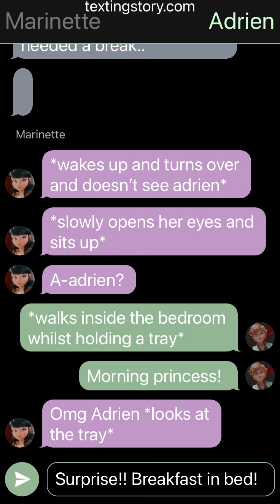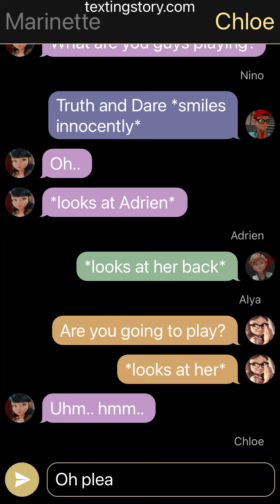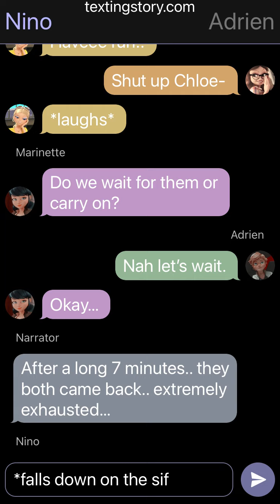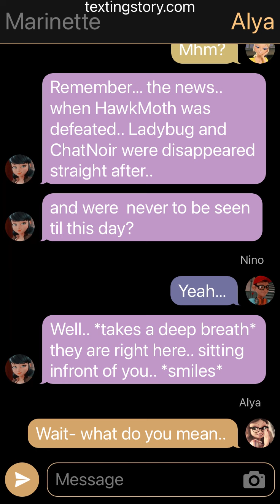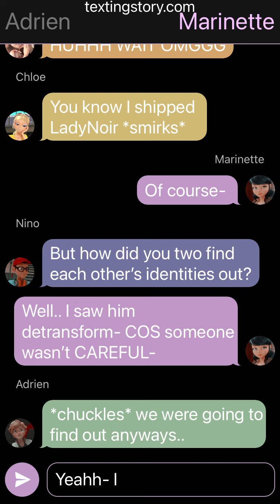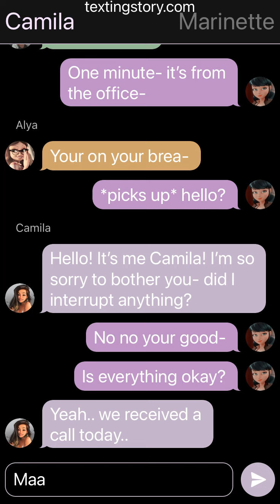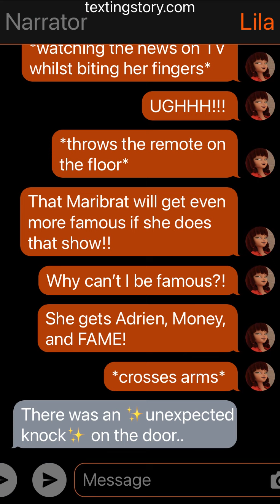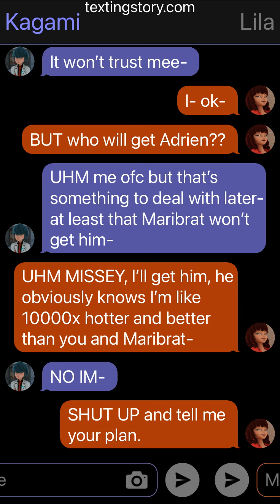Fashion Famous -Part 3